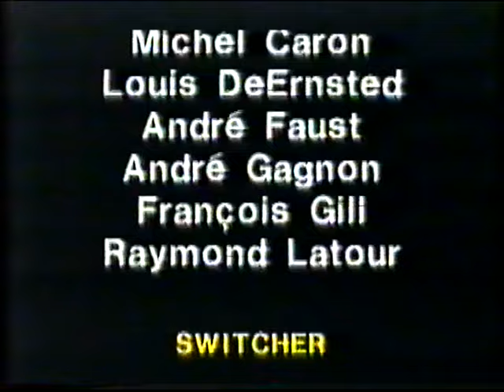0207 James COTTON - Canada 1981